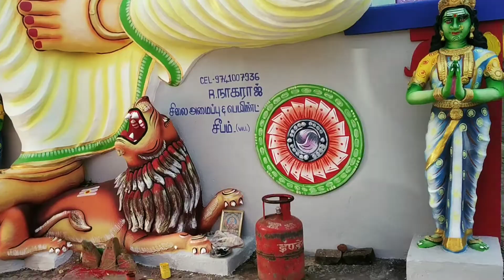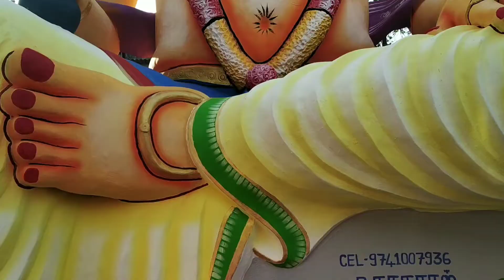Muneeswarar Temple in Sulagiri with 108 Sirpangal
Muneeswarar Temple located in Sulagiri, Krishnagiri District.
Krishnagiri sivan temple
tamil nadu
tamil nadu news
best of india in 365 days
temple
temples
temple guide
telugu traveller
telugu travel vlog
tamil nadu temples
english news
tamil news
tamil news today
breaking news
thirunallar temple history in telugu
madurai
chidambaram temple
chidambaram temple news
news18
chess
viral video
india
brihadisvara temple
brihadeeswarar temple
brihadeeswara temple
thanjavur temple
india reels
bikaner tourist
hindu temple in chennai
kapaleeshwarar temple
odisha tourist places
odisha tourism
godavari river
andhra pradesh tourist places
andhra pradesh
india fort
cinematic video
cinematic captures
videographer
travel
travel songs
places to visit in thanjavur
tourist places in thanjavur
top places in thanjavur
thanjavur district
thanjavur
amman temple tamil nadu
tamilnadu tourist bus
aadi masam
aadi masam amman
tamilnadu tourism one day trip
tamilnadu tourism packages
devi karumariamman temple
kamatchi amman temple
ashtalakshmi temple
muppathamman temple
mundakakanni amman temple
karpagambal temple
thiruvotriyur temple
devi vadivudai amman
thiruvudai amman
thiruverkadu temple
mangadu temple
thanjavur kovil
indian history
indian architecture history
big temple thanjavur
hindu temple architecture
tamil nadu subramanya swamy
tamil nadu subramanya swamy temple
famous murugan temples in tamilnadu
famous temples in tamilnadu
murugan swamy status
murugan swamy temple in tamilnadu
lord murugan temples in india
lord subramanya swamy
subramanya swamy god
subramanya swamy 6 temples in tamilnadu
subramanya swamy temple in tamilnadu
lord murugan temple tamil nadu
lord murugan temple chennai tamil nadu
lord murugan temples in tamilnadu
tirutani temple
tirutthani murugan temple
vellore to tiruttani murugan temple
chennai to tiruttani temple
tiruttani temple road
drive to tirutani murugan temple
tirutani murugan temple
thiruthani murugan temple video
thiruthani temple
vlog on tiruttani murugan temple
murugan temple tiruttani
murugan temple
tamil nadu chess temple

public speaking
presentation skills
public speaking practice exercises
public speaking examples
public speaking in english
public speaking fear
publicspeaking
communication skills
public speaking speech
public speaking anxiety
public speaking anxiety tips
public speaking class
public speaking tips for students
communication coach
leadership skills
alex lyon
communication training
how to improve public speaking skills
how to speak in public
public speaking ted talks
simone beretta learn public speaking skills learn public speaking skills
tips to improve your public speaking
soft skills
how to start a presentation
how to give a great presentation
how to give a powerpoint presentation
presentation skills training
effective presentation
how to improve a presentation
effective facilitation skills
tips for effective presentations
tips for public speaking
communication
presentation
speaking
skills
stage
education
explore
engage
express
new video
ideas
members
speakers' circle community
community
options
host
mic
comic
stand up comedy
hosting
anchoring
good speaker
speak up
speaker
speaking skills
skill
speak
learn
building a career
learning
career options
career
speakers' circle
kickoffyourcareer
broadcasting
management
events
journalism
finance
highereducation
development
talent
psychology
media
coaching
marketing
law
football
business
sport
sports
educational
manchester
london
methods
audience
speakers
writing
english
topics
india
nervousness
glosssophobia
fear
ahmedabad
develop
shows
enhance
how
improve
hosting shows
public
englishspeech
speech
communicationskills
bodylanguage
powerpoint
how to present information
public speaker
reasons why public speaking is importantreasons why public speaking is important
why public speaking is important for students
fear of public speaking essay
why is public speaking so powerful?
the power of public speaking
importance of public speaking
public speaking essay example
public speaking essay pdf
what are the important public speaking skills essay?
what is the importance of public speaking essay?
recording yourself for youtube
public speaking animation
steve jobs
social skills
alpha man
communicate
speaking in public
get better
personal growth
how can i get better
steve jobs motivational speech
steve jobs motivation
apple marketing
steve jobs speech
public speaking secret
how to start public speaking
how to start public speaking career
how to start public speaking speech
public speaking journey
how to begin public speaking
public speaking soft skills
tips for speaking in public
best tips for effective speaking
how to speak confidently
how to stay confident while speaking in public
speaking confidently in public
how can we speak confidently